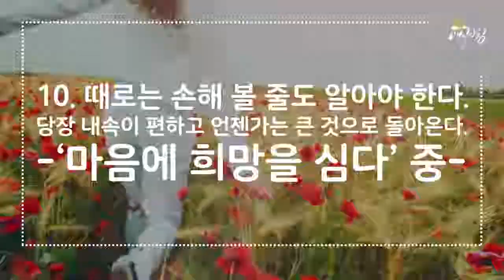[매일아침좋은글] 매일 행복해지는 10가지 수칙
◈매일아침 좋은 글 더보기◈

※좋은글은 좋은 사람들과 함께  마음을 나누세요※